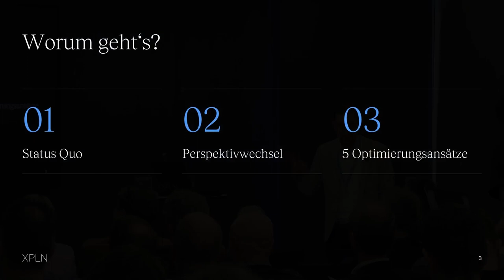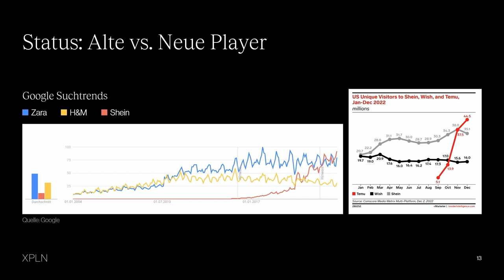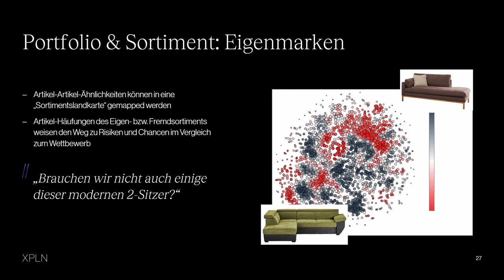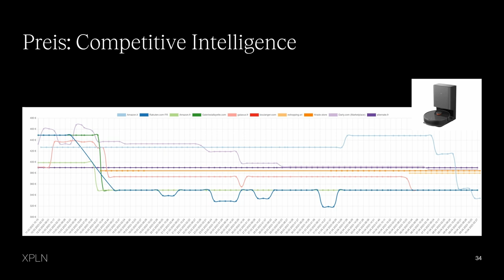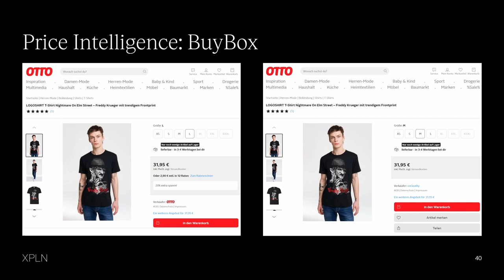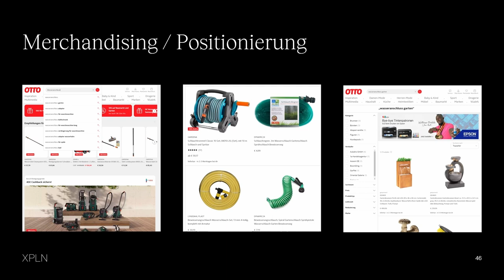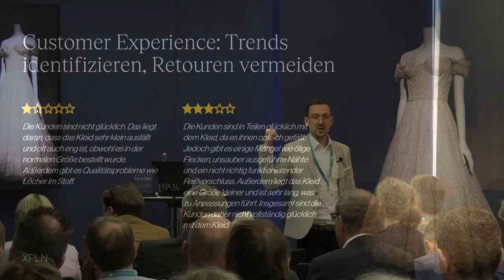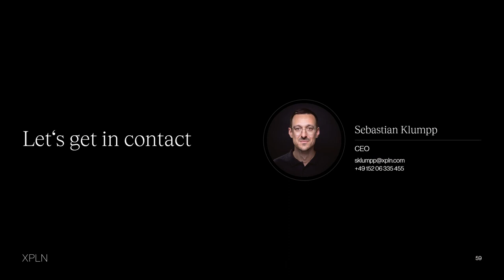Do you still google or do you already crawl?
Standing out from the crowd of providers is more important today than ever before.
Today, the competitive offering can be analyzed faster and more comprehensively than ever before and opportunities for one‘s own assortment or product portfolio can be derived from it. Using crawlers, the competitive offers on large platforms such as Amazon, Zalando, Otto and Co. as well as competitor stores can be recorded automatically. Based on this data, ideas can be generated, gaps discovered, and profitable actions derived in order to continuously improve one‘s own offerings.
AI plays an essential role here, both in identification using machine learning, such as image comparisons and text analyses, and in identifying similar or identical items.